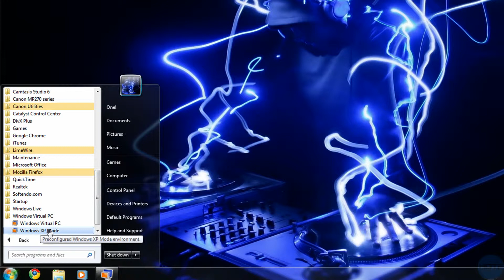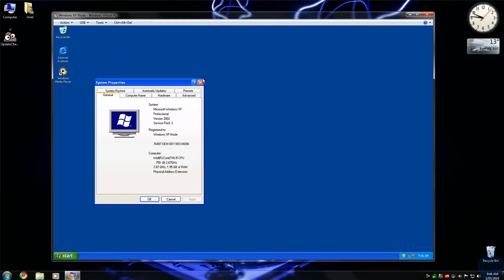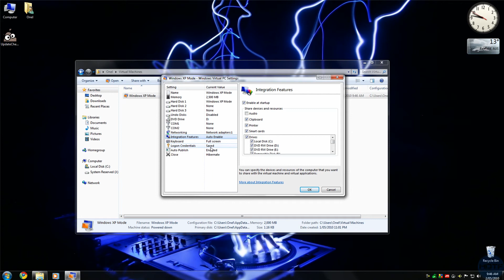Windows XP Mode for windows 7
Windows XP Mode for windows vista / 7 free
Demonstrating the new Windows XP mode in Windows 7. XPM was designed my Microsoft to ease the transition from XP to 7 for small businesses. It allows users to run their XP apps virtually in the same desktop as their host OS - Windows 7. I have uploaded an high definition version of my overview of Windows XP Mode. This is my overview of Windows XP Mode for Windows 7
n interesting feature of Windows 7 is the ability to run windows xp in a virtual machine in order to use applications that don't currently work with windows 7. This is different than using other virtual machine options because in the final version of windows 7 several versions will ship with this for free as opposed to other options such as purchasing VMWare and an XP license. The steps in this video show you how to get this feature working in the RC of windows 7 (build 7100). Overall, the set-up is very easy and being able to run applications virtually without the entire virtual OS is pretty cool.